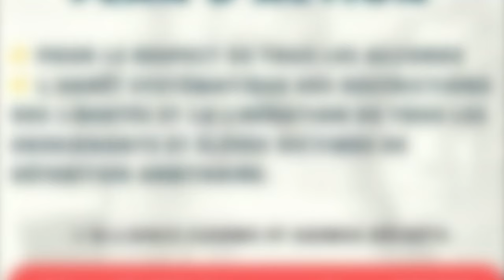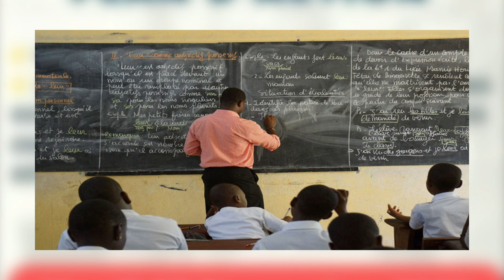Education: Plusieurs syndicats d’enseignants projettent d’aller en grève, ce mardi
Une journée morte, c’est le mot d'ordre de grève de l'alliance du Cadre unitaire syndical des enseignants du Moyen et du Secondaire (Cusems) et Saems Syndicats Autonome de enseignants du Moyens Secondaires, ce mardi. Il s’agit d’une greve, liée à beaucoup de points de revendications, dont les accords avec le gouvernement non respectés. D'une pierre, deux coups, l'Union des Enseignants du Sénégal (Ues) en guise de soutien, décide aussi d'aller en grève ce même mardi. Ces syndicats exigent à l'Etat le respect des accords. Et, ils s'indignent de la réaction du Ministère de tutelle, dirigée par Cheikh Oumar Hann.